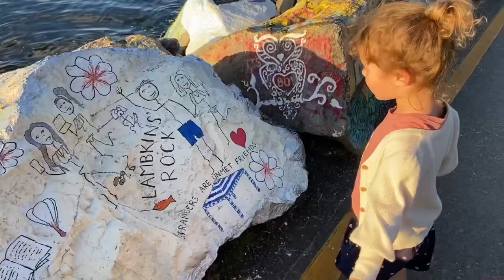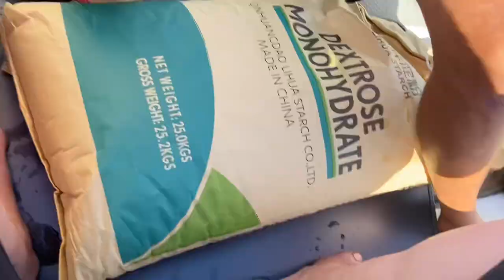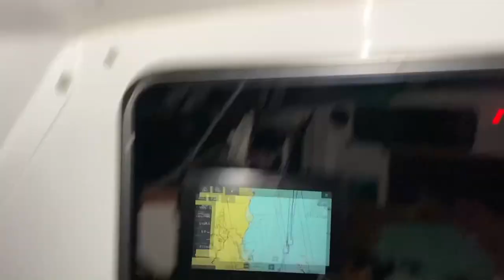Sailing Trip - Port Macquarie to Yamba NSW | S1 E4 | Sailing Pacific Star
Join us on this episode, dropping anchor in various locations in Port Macquarie, NSW.

Josh upgraded the inverter and solar panels. Fortunately for us, Josh is a qualified electrician. So he was able to do all the installation work for himself. More information below…

We hired a reasonable price car from Sixt Car Hire, which was handy to run around & get supplies. Plus we did a bit of sight seeing, during our 2 1/2 weeks stay.
Note: download the Sixt Mobile App, super easy to use to make bookings. We use Sixt a lot of the time.

We rip our main sail after leaving Port Macquarie, not being able to furl it back into the mast.

✨ WANT TO SEE MORE CRAZY adventures of us 4WD in remote locations, spearing & diving or sailing our way around Australia?

PORT MACQUARIE:
Great to place to explore, heaps of shops, restaurants, amazing beaches. Plenty places to drop anchor or tie up to the public moorings. Go check out Zulu Waterways for useful information about the anchorage’s.

We highly recommend visiting the the places listed below.
POPULAR PLACES TO VISIT:
* Breakwall - walk along the path to view artwork on rocks,
* Trail Lighthouse - Worth a visit,
* Ricardo’s Tomatoes & Strawberries Farm - Pick your own ($9.00 for bucket of strawberries),
* Koala Hospital - Free! Very educational, kids will love it & there is a beautiful coffee van near entrance,
* There is plenty of playgrounds, pubs, restaurants & cafes on the river &, shops.

~CHAPTERS~
0:00 Introduction
0:21 Port Macquarie NSW
1:09 Upgrading Solar Panels & Inverter
2:10 Sight seeing
2:35 Info about anchorages
3:17 Out & About
4:11 Sailing to Yamba & Iluka
5:51 Night Sail
7:16 Next episode

HOLY MACKEREL RECIPE:
Heidi has created the ultimate School Mackerel Recipe which got a ⭐️⭐️⭐️⭐️⭐️ star rating from her toughest critic - Captain Josh.

ELECTRICAL UPGRADE:
We manage to find an awesome Solar Supplier in town “MNC Solar Power” and they were very helpful.
We have upgraded to a total of 1100 watts of solar. The panels were left over panels from a commercial job, that I got super cheap from MNC Solar.
There is a 30amp Victron charge controller (existing) on one 550 watt panel and we added a 50amp Victron charge controller on the other.
We upgraded to a Renogy 3000 watt inverter. This was a very affordable inverter, compared to other brands. This has now been wired through our 240 volt switchboard on our boat. Our existing house batteries consist of 690 amp hours of AGM’s.

With careful management we can run our 240 volt water maker, heat up water in the 240volt Hot water system, run a portable air conditioner, and we even now have an air fryer on the boat which is amazing. Keep in mind, we have two freezers and a fridge running as-well.
We have plans to upgrade to lithium at some point.
Since this upgrade we have probably only had to run our portable generator a dozen or so times in the 11 months since the install.

Cost for upgrade: Josh did the whole install himself and the total cost of the parts were $2023 AUD.

📺 Episode 5 - We arrive in Yamba and Iluka. Adventuring up the Clarence River, to Maclean. While waiting for our main sail to be repaired.

If you enjoy a little husband and wife banter, this channel will be right up your alley. With a touch of cuteness overload of Zahra, Heidi cooking up a storm in the kitchen and Josh doing upgrades. While we explore he East Coast of Australia.

SV Pacific Star Crew
Videos made by Best Wifey in the World - Heidi Hoes

📱 UP DATES ON SOCIAL MEDIA📱
** FOLLOW US ON **